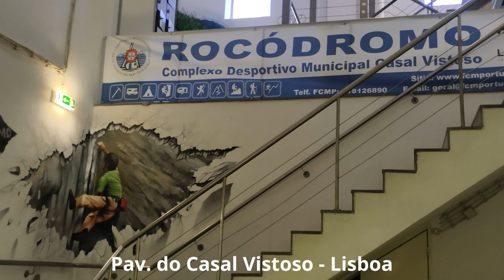Escalada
Resumo das atividades do núcleo de Escalada realizadas no segundo período.